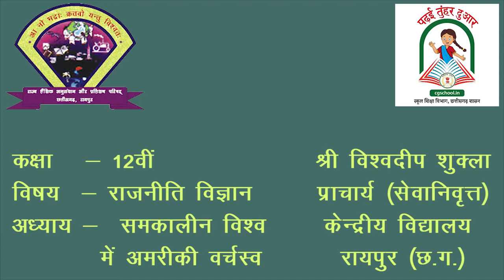CLASS 12th POLITICAL SCIENCE | CHAPTER U.S. HEGEMONY IN WORLD POLITICS